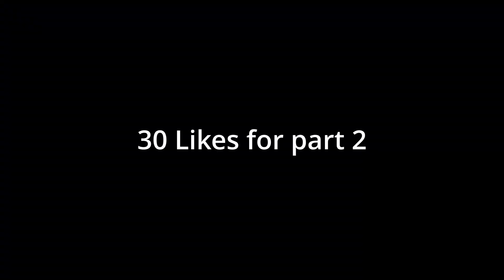I HAVE A STALKER IN GTA RP | The Heights NYC RP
aite so peep, in today's video we are back in GTA 5 RP, but I have a STALKER stalking me!